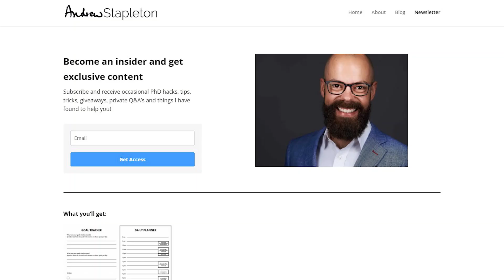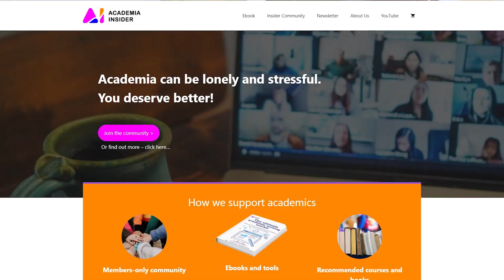A PhD graduate's advice to new students | Avoid these mistakes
Learn from a crusty old PhD graduate with many years on the PostDoc treadmill. Here are my top seven tips for new PhD students – do not make the same mistakes that I did.

▼ ▽ TIMESTAMPS
0:00 – Introduction
0:36 – pick your topic wisely
3:24 – volunteer to present early
5:06 – lead the conversation
6:38 – read more
7:35 – analyse data right away
8:51 – learn some coping mechanisms for loneliness
10:03 – reject hustle culture